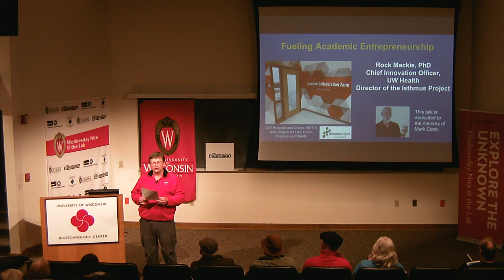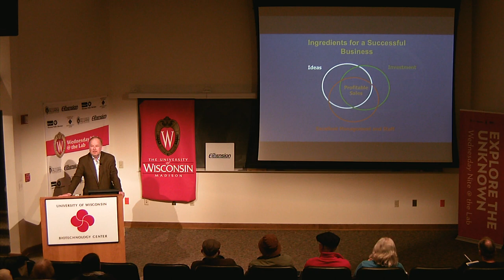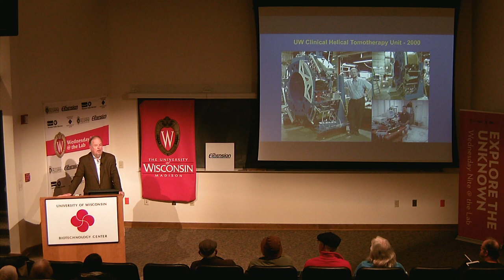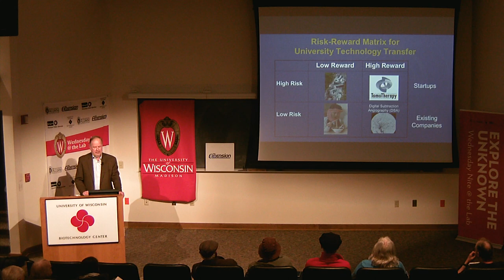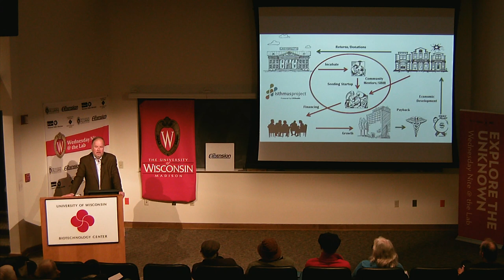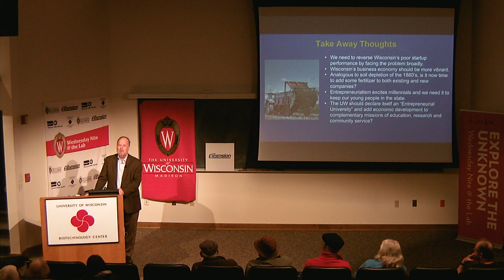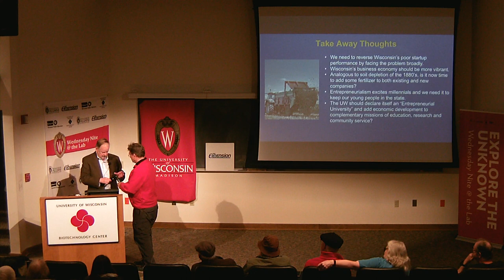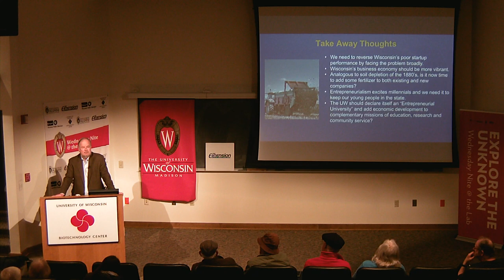WN@TL - Fueling Academic Entrepreneurship. Rock Mackie. 2019.05.08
This week (May 8) Rock Mackie, chief innovation officer at UW Health and professor emeritus at UW-Madison, will be here to attune us to how he and his colleagues help fuel today’s university-based innovators & entrepreneurs.  Previously at WN@TL we have had splendid historical talks on Steenbock and WARF and on Link and Warfarin.  Now we get to hear how the Enterprise sails in today’s seas.

Here’s how Prof. Mackie describes his talk:

“Academic entrepreneurship is an embodiment of the Wisconsin Idea. Faculty with a more applied rather than a theoretical bent are more likely to want to see their ideas engage with society. Other forces that drive academic entrepreneurship will be be cited. Examples of UW startup companies founded by the speaker will be given along with lessons learned. Ways in which the UW can become more entrepreneurial will be discussed."

About the Speaker:

“Rock” Mackie has a BSc in Physics (1980) from the University of Saskatchewan and a PhD in Physics (1984) from the University of Alberta.

In 1987, he left Canada and came to the University of Wisconsin-Madison and became a full professor in 1998 in the Department of Medical Physics. He was at the UW for 22 years and supervised more than 40 PhD students, co-authored more than 180 peer-reviewed publications and an inventor on 50 US patents. He has been a UW Professor Emeritus since 2012 and an Emeritus Investigator at the Morgridge Institute for Research since 2015.

Rock Mackie has co-founded several not-for-profit and for-profit organizations. He is a co-founder and Chairman of the Board for the Center for the Assessment of Radiological Sciences (CARS), a not-for-profit organization supporting quality in radiation oncology and radiology. He was a co-founder of the Advocacy Consortium for Entrepreneurs (ACE), an independent association of faculty, staff and trainees promoting academic entrepreneurship at the UW-Madison. ACE merged with WiSolve an organization of entrepreneurial graduate student and post-doctoral trainees that also provide business consulting services.

In 1992, he co-founded Geometrics Corporation to develop the Pinnacle radiotherapy treatment planning system based on 3D CT scans, which originated from his clinical and research work. Now owned by Philips Medical Corporation, it was once the largest selling radiation therapy treatment planning system in the world.

In 1997, Rock co-founded TomoTherapy in 1997, a CT image-guided intensity modulated radiotherapy company and was its Chairman of the Board from founding to IPO and on to sale to Accuray Corporation in 2011. He is a co-founder and Chairman of the Board of several companies including HealthMyne, a company mining data from medical images, Asto CT, a veterinary CT scanner company, and OnLume a fluorescent-guided surgery company. He is also a board member of Shine Medical Technologies, Leo Cancer Care, and BioIonix.

Dr. Mackie is now the Chief Innovation Officer at UW Health and the Director of the Isthmus Project, an innovation and commercialization initiative of UW Health and UW School of Medicine and Public Health.